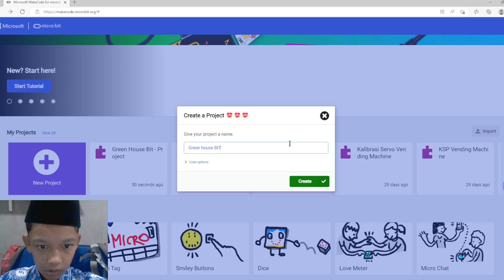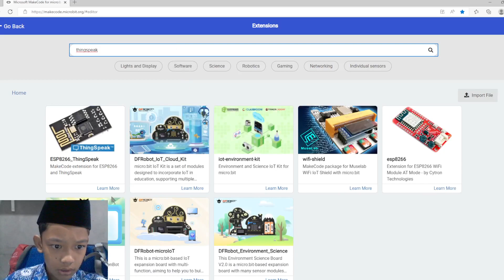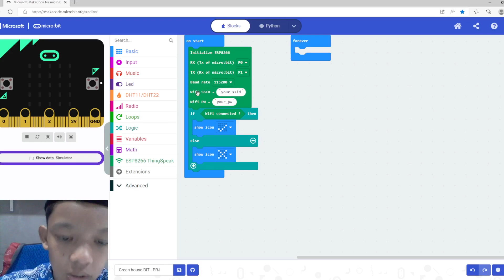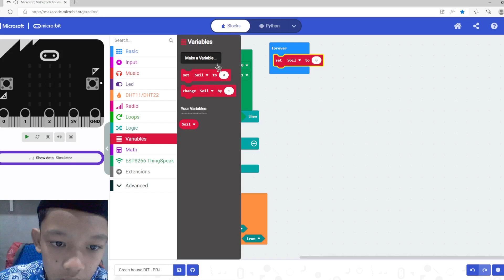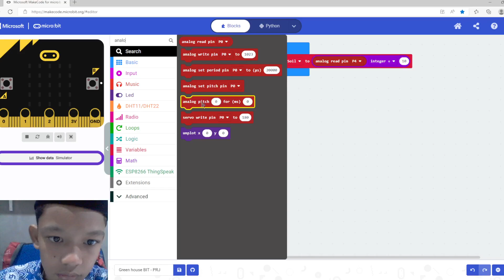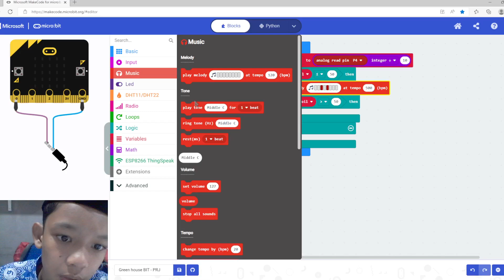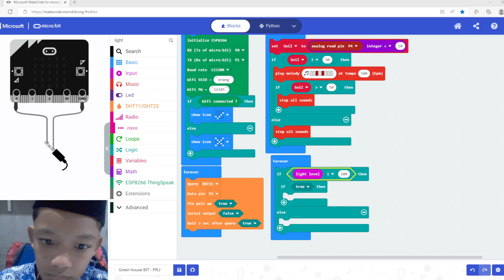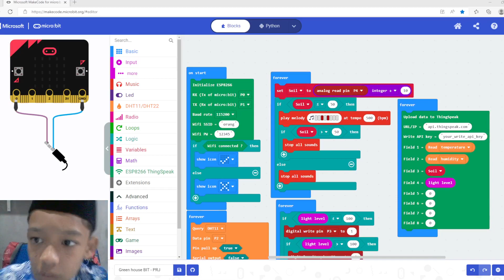Membuat Kode Green House Bit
maaf patah patah dan berisik ya...